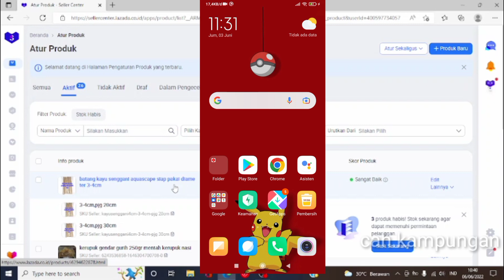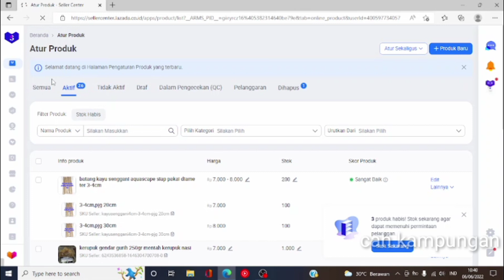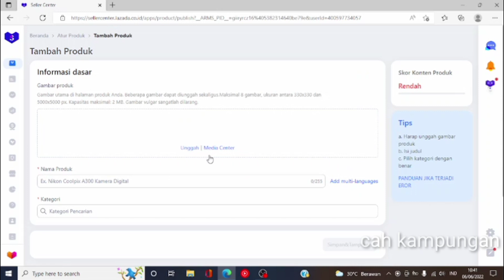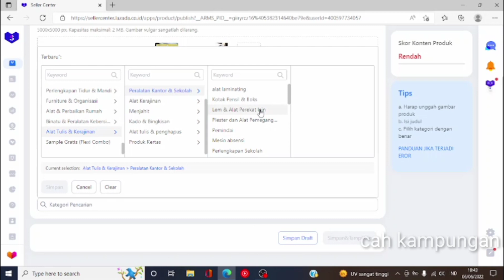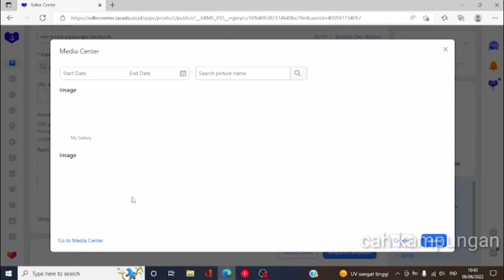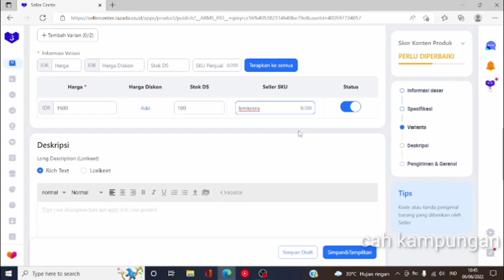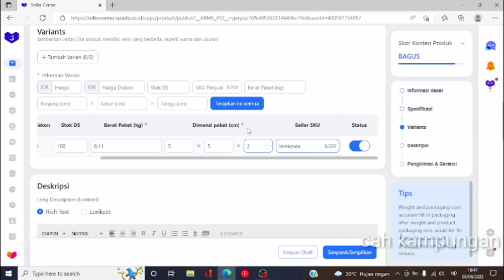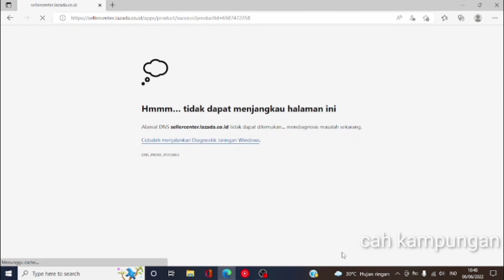cara uplod produk di lazada agar skor sempurna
di vidio kali ini saya akan berbagi cara uplod produk di lazada agar skor produk sempurna
dan produk akan selalu muncul di pencarian walopun tanpa kalian iklan

simak caranya di vidio berikut ini